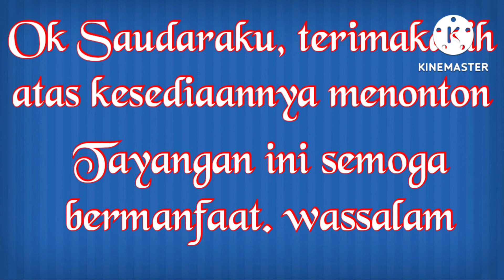Mengungkap Misteri Kuburan Kosong dan Karomah Sekh Burhanudin sebagai Aulia Allah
Tuanku Sekh Burhanuddin yang seorang Aulia dan Ulama besar Minangkabau punya andil besar dalam penyebaran Islam di Minangkabau. beliau Sekh Burhanuddin Meninggal pada tahun 1111 H. Oleh pengikutnya Sekh Burhanuddin di dekat Surat tempat beliau tinggal dan mengajar Islam, maka digalilah kuburan di bagian barat Surau gadang. Kuburan tergali, namun mayat Sekh Burhanuddin tidak ada lagi. Pada saat itu terjadi kejadian aneh dimana terdengar suara orang ramai membaca salawat nabi. para murid dan pengikut Sekh Burhanuddin mengikuti suara tersebut dan akhirnya suara salawat berhenti terdengar di pasir Ulakan tepatnya di Padang lagundi. Maka digalilah kuburan disana dan Sekhburhanuddin di kuburkan di. sana. Bekas galian kuburan di Tanjung Medan tersebut tetap kosong dan tidak boleh di pakai orang lain , dengan demikian kuburan tersebut Kuburan Kosong atau kuburan sibohong